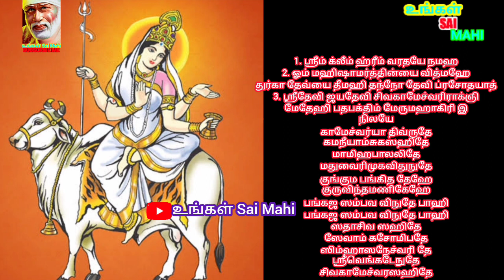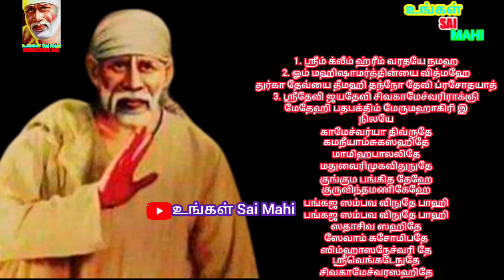Day 08 Navaratri 2023 நவராத்திரி சிறப்பு எட்டாம் நாள் வழிபாட்டு முறை|Celebrations Navaratri 2023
Navarathiri நவராத்திரி கொலு வைக்கும் முறை

Navarathri 2023 முதல் நாள் Viratham Festival

நவராத்திரி 2023
நவராத்ரி
கொலு வைக்கும் நாள்
நவராத்திரி துவங்கும் நாள்
Navarathiri 2023
Navarathiri Pooja at Home
Navarathiri Viratham in Tamil
Navarathiri Golu Decoration Ideas
Navarathiri Story Tamil
Real History Of Navarathiri
Procedure of Navarathiri
Trending Videos on YouTube
Navarathiri Pooja procedure
நவராத்திரி வழிபாடு செய்யும் முறை
Worship Method of Navarathiri